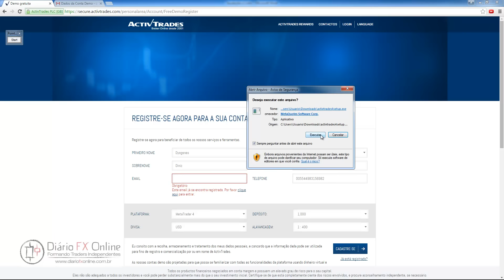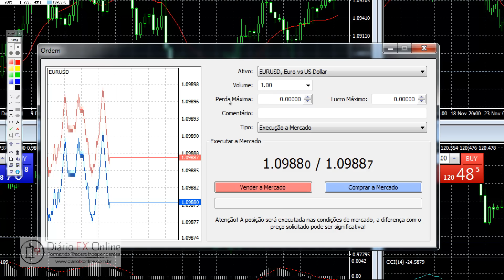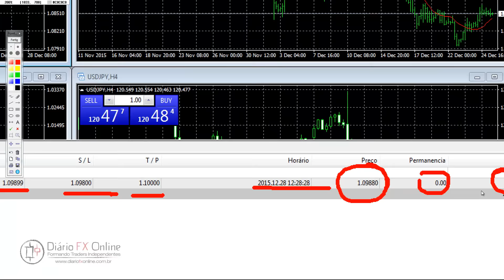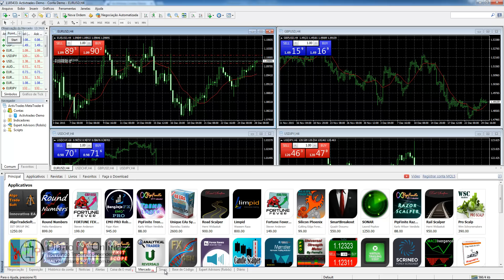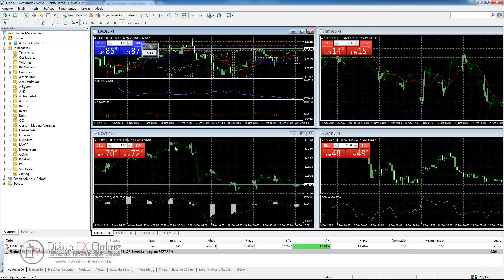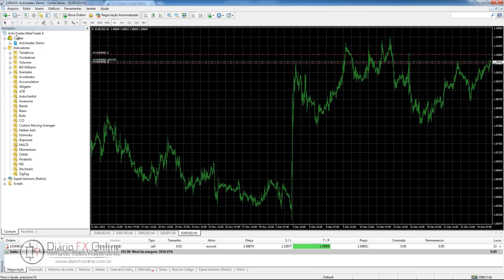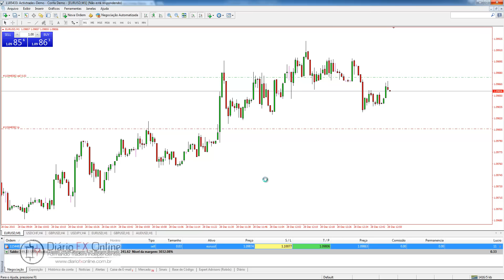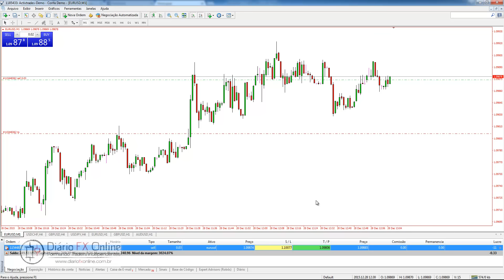Tutorial plataforma MetaTrader 4 - MT4